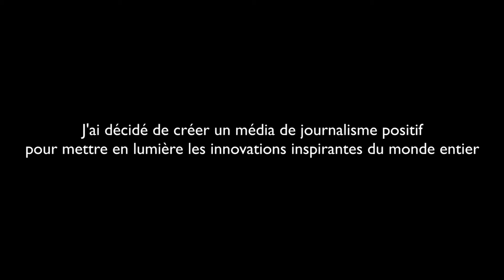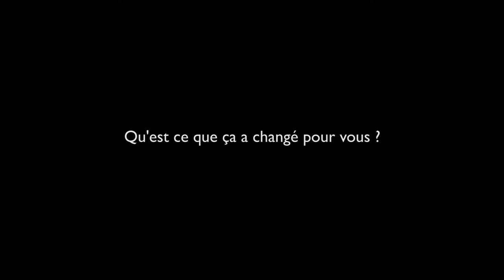Catherine Berthillier a créé Shamengo, le média des pionniers (version longue)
Après avoir dénoncé pendant 15 ans dans ses enquêtes d’investigation ceux qui détruisent le monde, Catherine a décidé de mettre ses compétences au profit des innovateurs qui participent à la construction d'une nouvelle société.
Pour ça, elle a créé Shamengo, un média qui diffuse des portraits vidéo de ces créateurs de richesses.
Qu’ils soient médecins, ingénieurs, stylistes, artistes, étudiants, actifs, retraités, sans emploi... et quelle que soit la forme juridique qu’ils ont prise pour développer leurs initiatives, toutes ces personnes contribuent à rendre le monde meilleur.
Résultats :
- un programme cross média innovant avec des centaines de portraits
- la création d'une communauté web collaborative et un réseau social qui s’agrandit de jour en jour
- la floraison de village Shamengo sur les 5 continents construits avec et autour des innovations des pionniers pour expérimenter en grandeur nature la pertinence des valeurs sociales, humaines et écologiques de cette nouvelle économie
- un forum annuel intitulé « 1000 pionniers qui changent le monde » afin de rencontrer ses pionniers d’exception